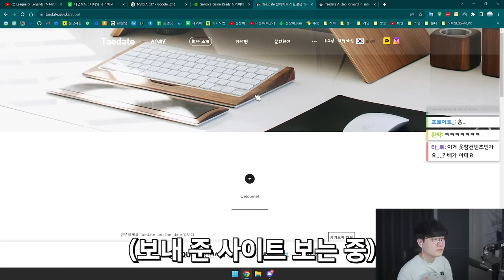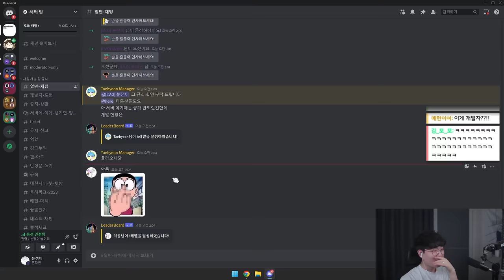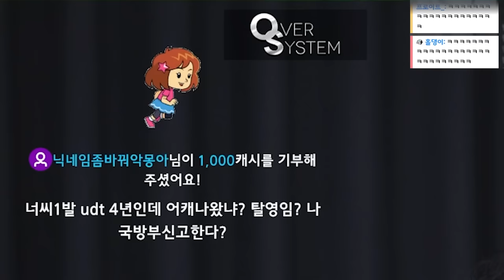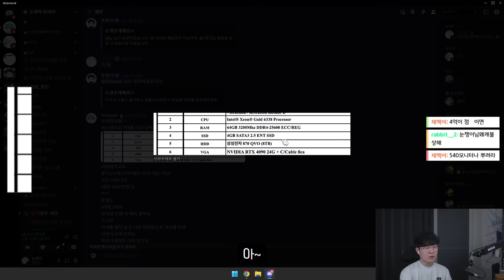4억은 껌값이라는 부자가 찾아왔습니다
Merry Christmas